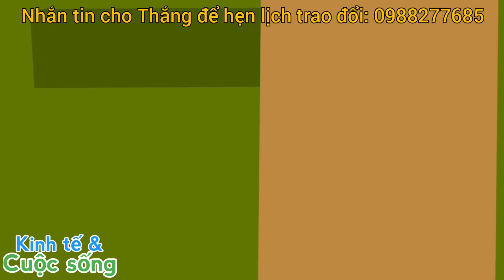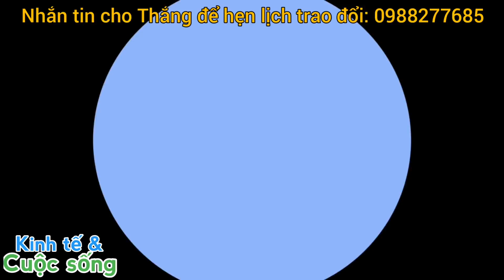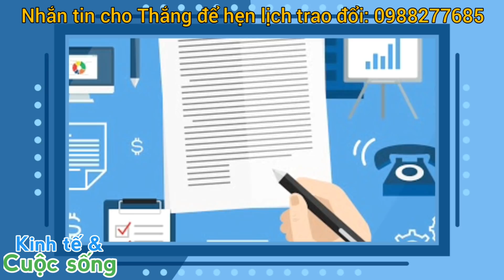Ông chú cảnh sát biển và câu chuyện đầu tư chứng khoán lợi nhuận cao, nghe Thắng Ơi xong chán hẳn.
Kinh nghiệm đầu tư một vốn bốn lời.